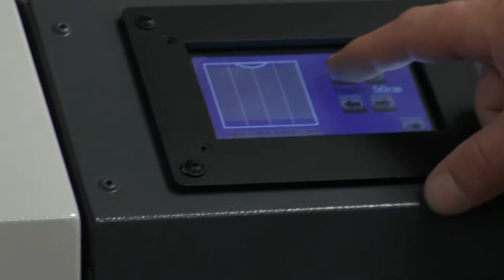Brother GT-3 @ T-shirt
Imprimare tricou negru cu Brother GT-3.
Black T-shirt printing on Brother GT-3.
Feket pólónyomtatás a Brother GT-3 nyomtatón.